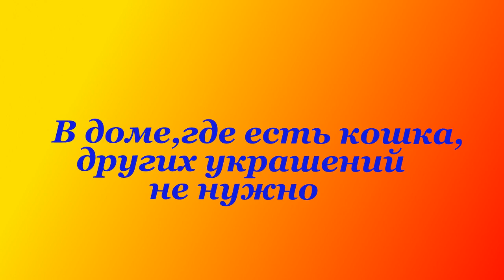Кошки. Позитив.Создай себе хорошее настроение